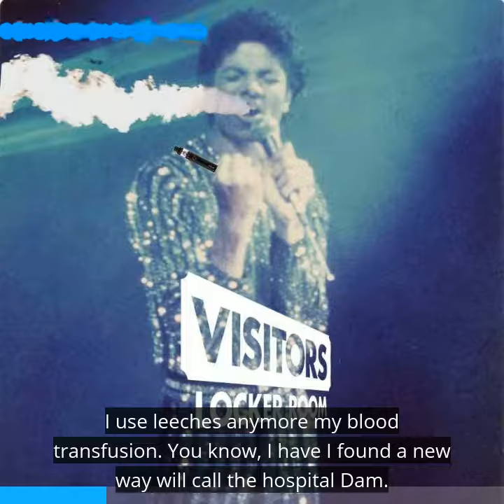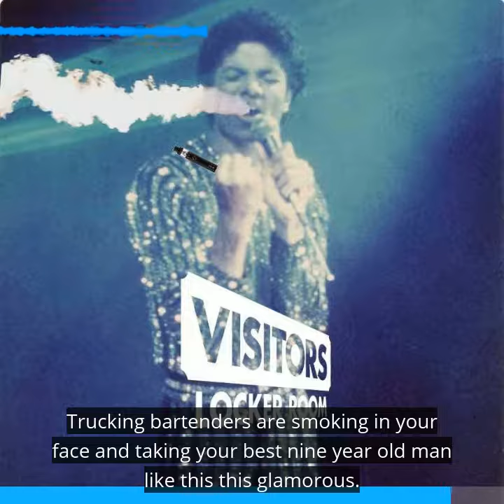CJ Sullivan - Quitting Smoking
VLR promo where CJ talks about how you can't brag about quitting smoking in 2020.